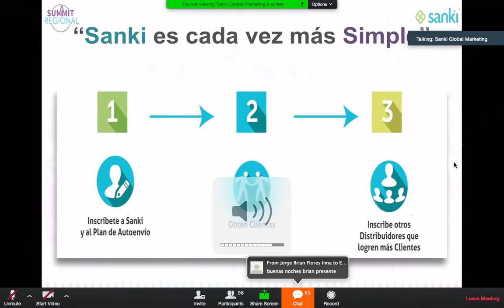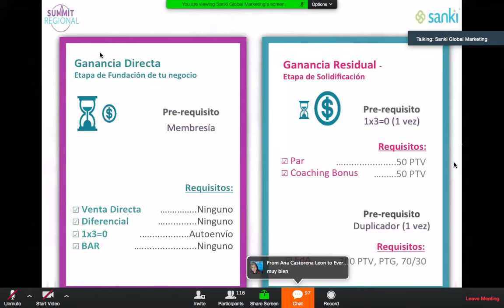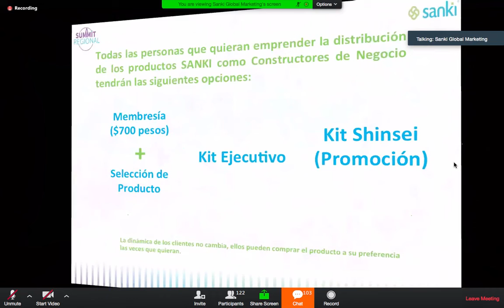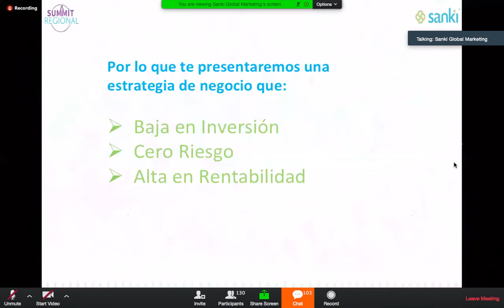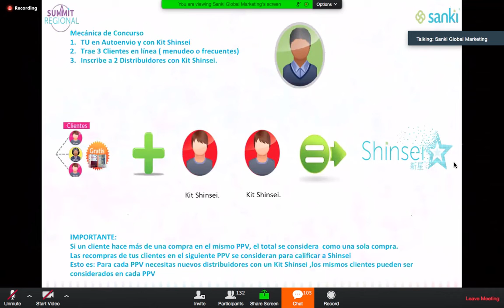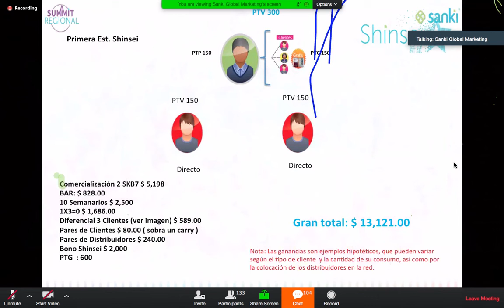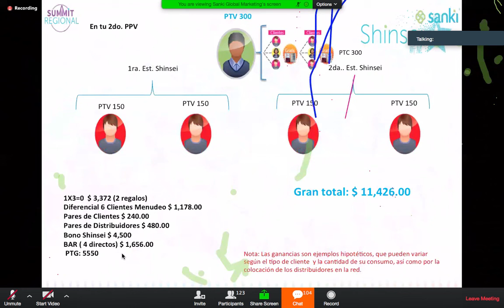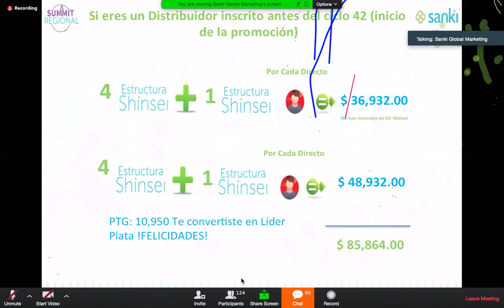Nuevos Bonos Shinsei de Sanki Extraordinarios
Nota importante el plan de ganancias tiene mejoras y te las compartimos en el siguiente video Nuevos Bonos Shinsei de Sanki Extraordinarios, nota que estos bonos son adicionales a lo que ya tiene Sanki, en residual, es fabuloso, si quieres puedes, aun no te has afiliado a Sanki? te comparto un video tutorial para que lo hagas ahora mismo